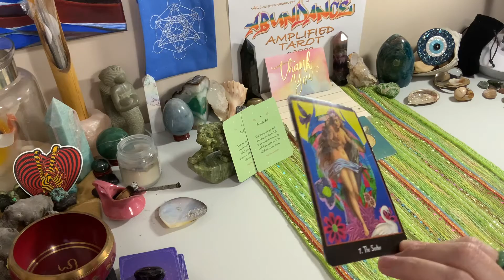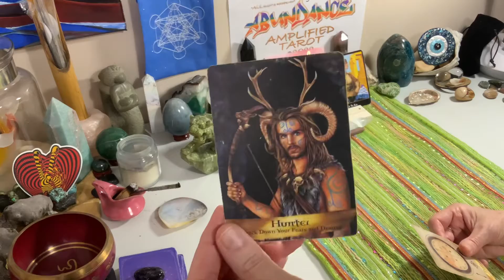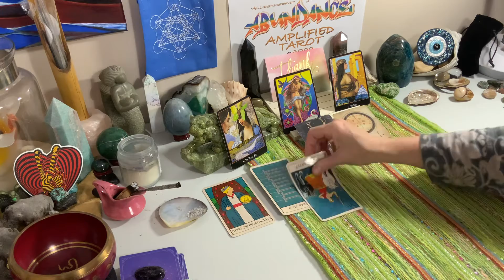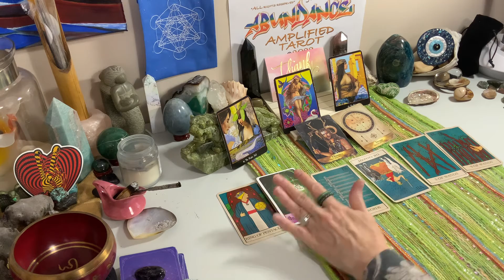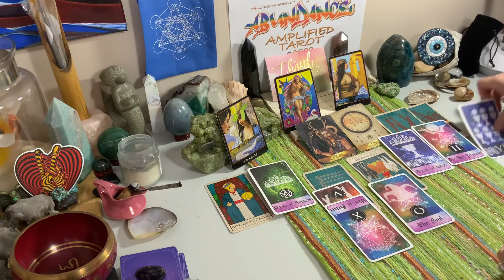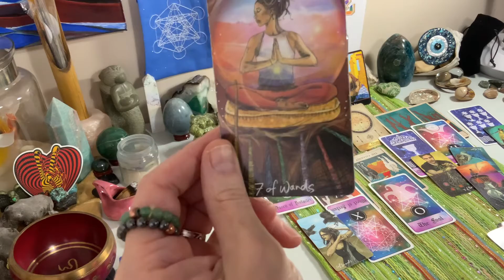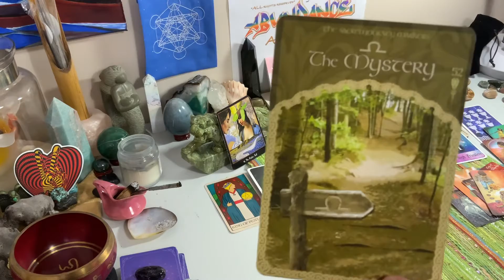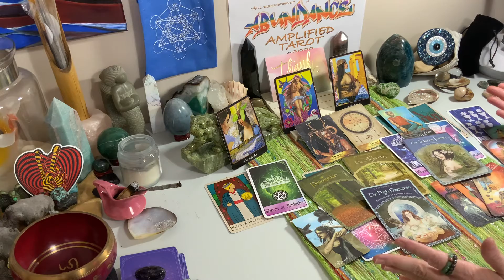🌟PROGRESS🌟👑👑👑 1201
🌟New to the channel🌟Welcome Home❕SoulTribe/FAMily😇
Please Enjoy 🥳these Abundance offerings  @Abundance Amplified Tarot ©️2022

We will respond ASAP to every email we receive 💚 please understand this may take some time.

Currently offerings include the options listed below:
Please connect via email ~~~ and make sure to write a short ‘hello’ so we know we received the email from a fellow human.
Tarot:
1 question reading, $33   45 minute reading, $77

Reiki Healing:
First Session $75,  session with extended consultation $100

Customized Coaching and Healing Sessions:
Initial Consultation $75
Session options: $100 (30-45m); $175 (90m)

❤️ TO offer your card deck for use and promotion on this channel - please reach out via email, please add a short note at the top of the email - so we are connecting with a human and not a bot.